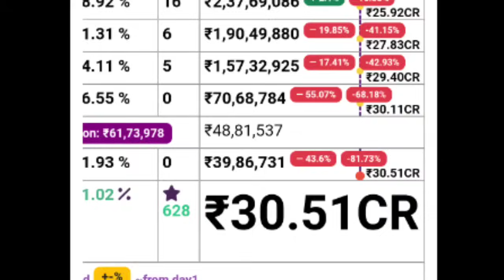Neru 15th Day Boxoffice Collection |Salaar and Dunki Collection